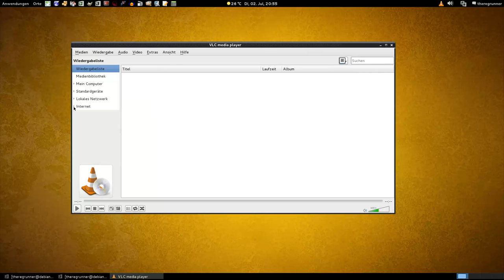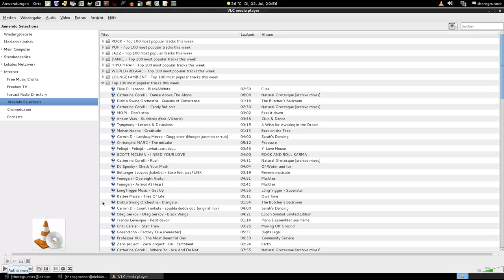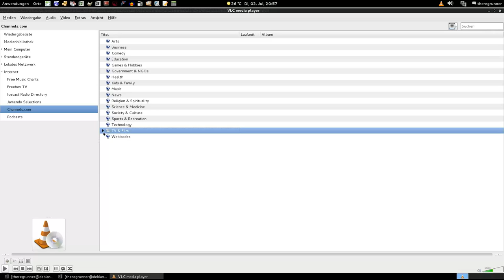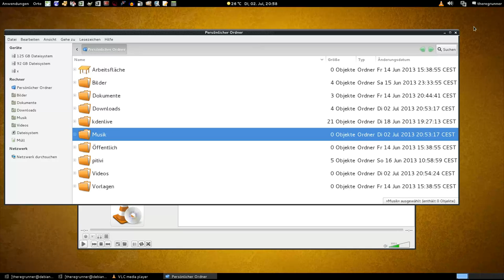VLC : Versteckte Funktionen